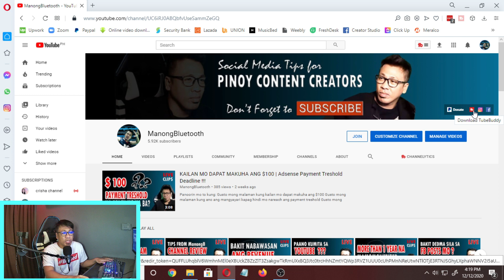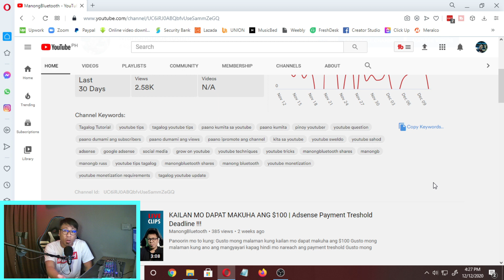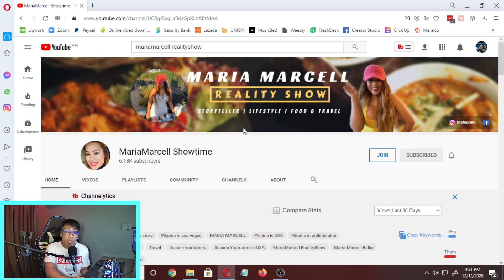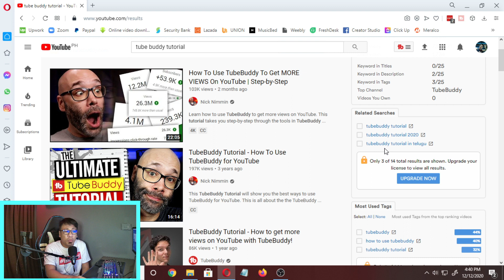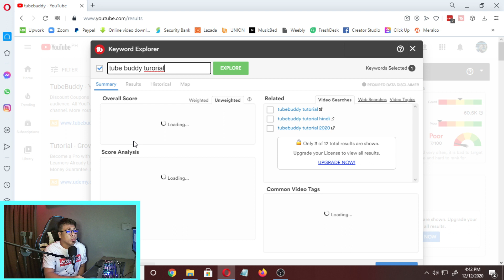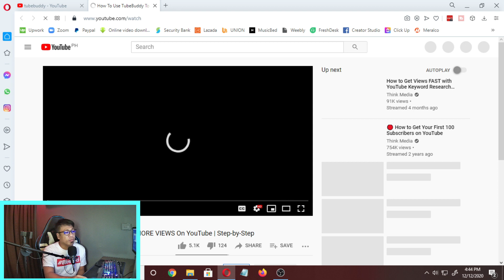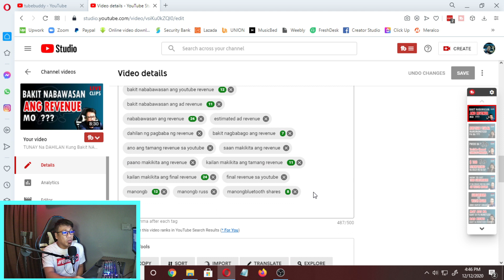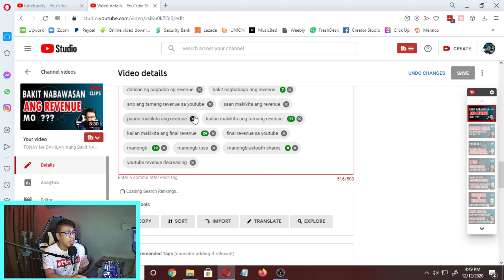Paano Gamitin Ang FREE TubeBuddy | TAGALOG TubeBuddy Tutorial | TAGALOG YOUTUBE TIPS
Kung gusto mong madagdagan ang views ng mga videos mo importante na marunong kang pumili ng KEYWORDS na gagamitin mo para maging searchable ito sa mga taong naghahanap. TUBEBUDDY ang isa sa pinaka pinagkakatiwalaang app at browser extension na tumutulong sa mga youtuber pagdating sa pagpili ng keywords.

Kung isa kang youtuber panoorin mo to kung gusto mong malaman kung paano gamitin ang tubebuddy, kung naghahanap ka ng tagalog tubebuddy tutorial, kung gusto mo malaman kung paano magpadami ng views, kung gusto mo malaman kung paano maging searchable ang video mo, kung gusto mo malaman ang tamang paggamit ng tubebuddy at kung gusto mo malaman kung paano dadamin ang views gamit ang tubebuddy.

Kung gusto mong malaman kung magkano ang tax mo from US REVENUE every month check this video

Kung nagtatampo ka sa mga friends and family members mo dahil di ka pinanonood panoorin mo to

Kung gusto mong malaman if makakatulong ang Premiere to Premier sa channel mo.., please panoorin mo to

Kung nag-aalala ka kasi marami kang DISLIKE sa mga videos mo to…  Please panoorin mo to

Kung Feeling mo nababawasan ang revenue mo at di mo maintindihan kung bakit, heto ang video para sayo

Kung hindi ka pa monetized pero may ads na ang videos mo, panoorin mo to para malinawan ka

If MagliLINK ka pa lang ng Bank Account sa Adsense mo – tamang tama ang video na ito para sayo

Kung gusto mong malaman kung paano ako nagverify ng adsense ng walang PIN – eto panoorin mo

ManongBluetooth_Official